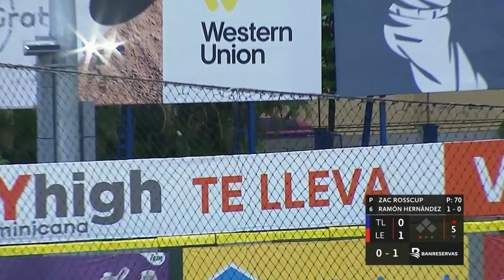LIDOM al día ⚾ Resumen de partidos domingo 17.12.2023 😎